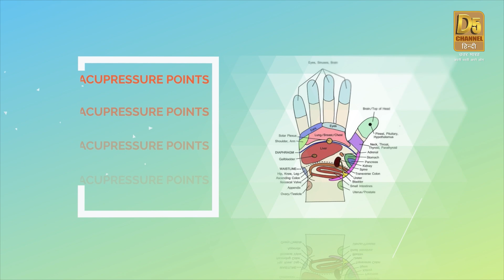बिना Dieting कम होगा मोटापा बस अपनाए ये 5 नियम | Dr. Amar Singh Azad